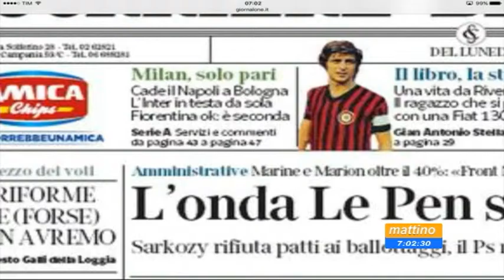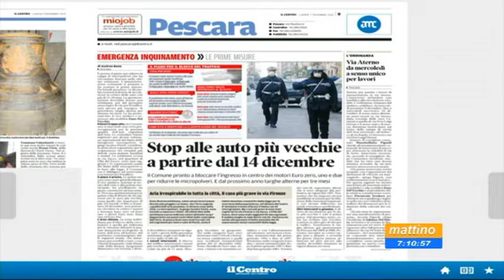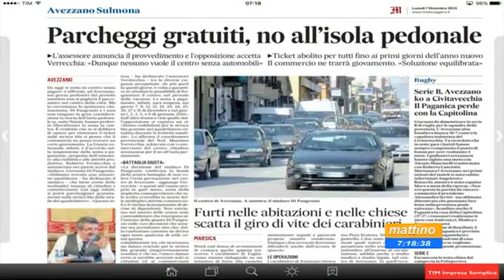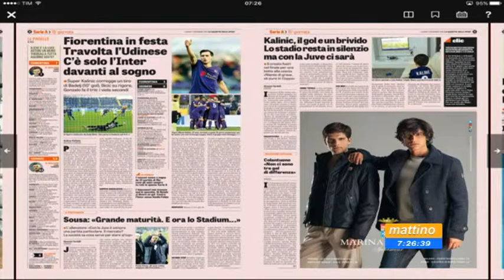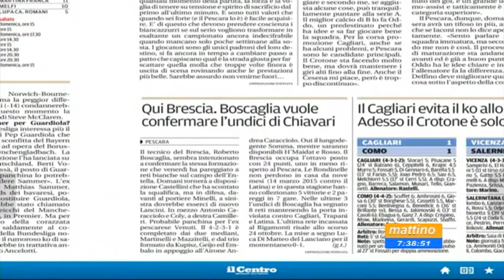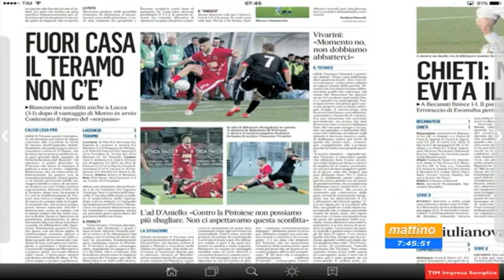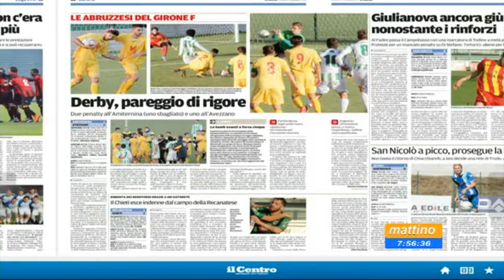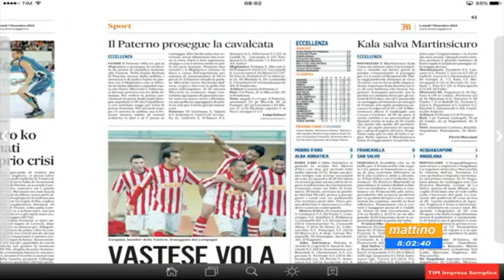Mattino 6 - Rassegna stampa - Lunedi 7 dicembre 2015